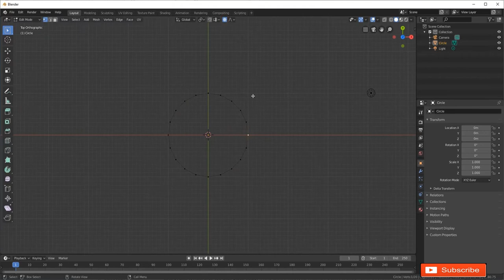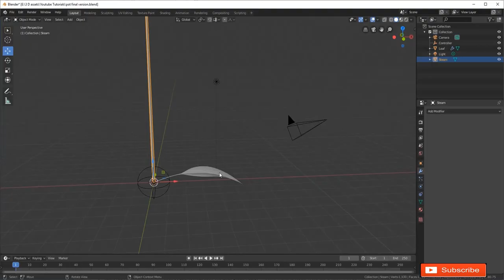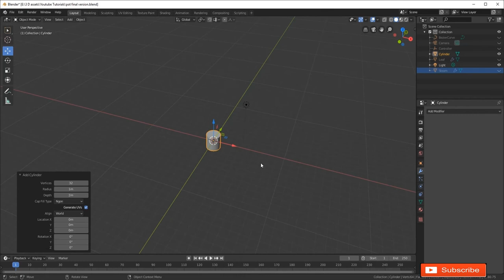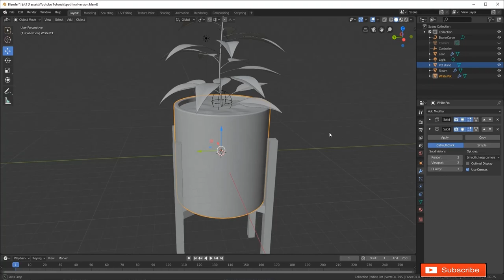Making of Plant and pot in Blender 2.8 with Array modifier | 3 Minutes Short Tutorial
It is just a quick summary of Plant and pot making with Array modifier in Blender 2.8 in Hindi.

I am going to upload full recording too this week.